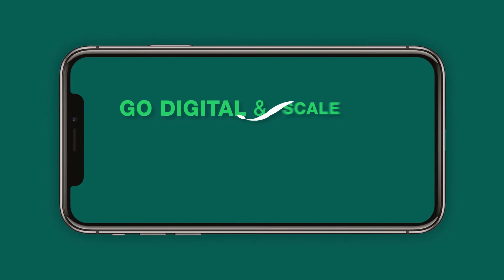Pelatihan GRATIS Go Digital dan ScaleUp With WhatsApp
Pelatihan Go Digital dan ScaleUp with WhatsApp

Pandemi COVID-19 mendorong UMKM untuk berinovasi agar bisa tetap bertahan dan mengembangkan usahanya, salah satunya dengan go digital. Untuk itu, diperlukan keterampilan digital yang bertanggung jawab dan pemahaman terhadap literasi keuangan.

Untuk memberdayakan UMKM go digital, WhatsApp bekerja sama dengan UKM Indonesia meluncurkan program pelatihan Go Digital & Scale-Up with WhatsApp, sebuah Pelatihan Literasi Digital untuk Akselerasi Pengembangan UMKM dengan mengoptimalkan fitur-fitur WhatsApp Business.

Pelatihan ini diasuh oleh 4 praktisi wirausaha dari UKM Indonesia:
1. Dewi Meisari, @dewimeisari
Cofounder @ukmindonesiaid
2. Rizky Ardy Nugroho,
@mizterpopo Owner @oriceorganic
3. Imam Syafi’i @imamsyafiiid pemilik kanal YouTube Satoeasa untuk Indonesia
4. Meika Hazim @meikahazim Owner @cokelatndalem

Ayo daftar segera karena quota terbatas dan dapatkan:
 🏅Sertifikat
 📱Penggantian Paket data Rp100rb
 ⌨️ tambahan Rp250rb untuk beriklan bagi peserta terpilih di setiap batch-nya.

Perhatikan tanggal penutupan pendaftarannya di poster dengan seksama yaaaa!

SAATNYA UMKM GO DIGITAL DAN
SCALEUP WITH WHATSAPP! 💪🏼

PS: pelatihan akan disampaikan melalui Group WhatsApp diisi dengan video pelatihan dan kuis.

Belajar WhatsApp Marketing lebih lengkap silahkan download aplikasi Tips WA Marketing di sini